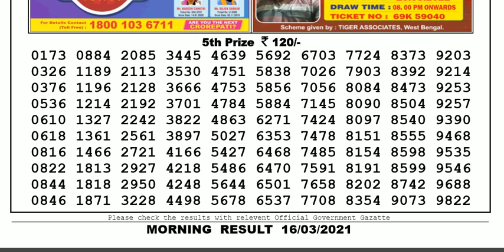Lottery Sambad Lottery Result 11.55am 16.03.21 Nagaland Lottery Live gdn